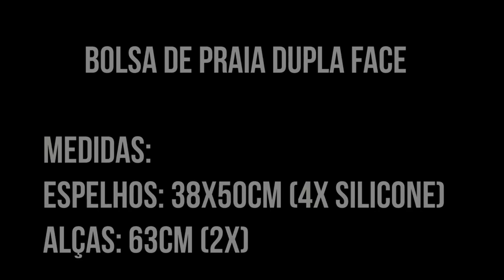Bolsa de Praia Dupla Face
Dos dias 27 a 30 de janeiro, às 19h, acontece a *Oficina Mão na Máquina*, onde vou te ensinar:

✅ Como costurar uma mochila completa do zero;
✅ Técnicas práticas para vender suas peças antes mesmo de costurá-las;
✅ Estratégias para começar a ganhar dinheiro com a costura criativa.

O mercado da costura criativa não viu nada parecido, então toca no link abaixo e garanta seu ingresso 👇

📌 Quer saber mais sobre meus cursos?

📌 Precisando de materiais para costura? Acesse a minha loja Chega mais, quero te mostrar que a costura é um baita negócio e pode ser super fácil.

Sou professora de bolsas e acessórios, e mostro como você pode costurar ideias incríveis de forma descomplicada.

🔴 Toda quinta-feira, aqui no meu canal do YouTube, temos um encontro marcado às 20h00!

📌 Precisando de materiais para costura? Acesse a minha loja